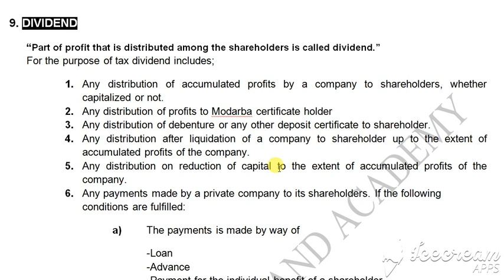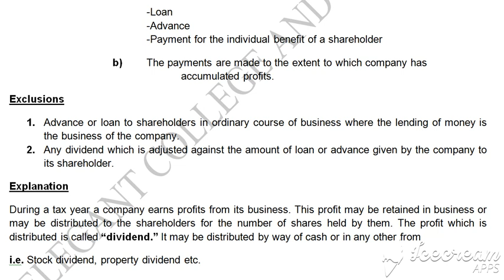Dividends : Income Tax Definitions : DOA : PU : Mentorz Life Changers : Sir Sami Ullah Sabir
1. Accumulated Profits
2. APPELLATE TRIBUNAL INLAND REVENUE
3. APPROVED GRATUITY FUND
4. APPROVED SUPERNNUATION FUND
5. BUSINESS
6. CAPITAL ASSET
7. COMPANY
8. DEPRECIABLEASSETS
9. DIVIDEND
10. INCOME
11. INDUSTRIAL UNDERTAKING
12. NON – PROFIT ORGANIZATION
14- PERSON
15- PRINCIPAL OFFICER
16. PUBLIC COMPANY
17. RESIDENT& NON- RESIDENT PERSON
18: ROYALITIES
19: Tax Payer
20: Tax Year